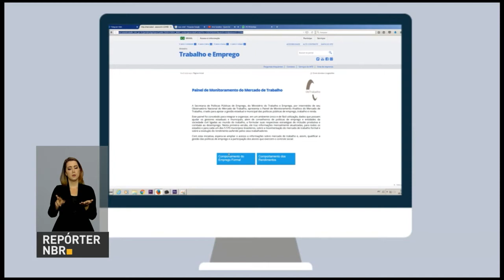Prévia de inflação é a menor para o mês de outubro desde 2009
REPÓRTER NBR - 21.10.16: De acordo com o IBGE, a previsão de inflação para outubro é a menor para o mês desde 2009. E mais: ferramenta online faz monitoramento dos empregos formais em todo o país. Veja também: presidente Michel Temer participa de cerimônia em comemoração ao Dia do Aviador em Brasília.